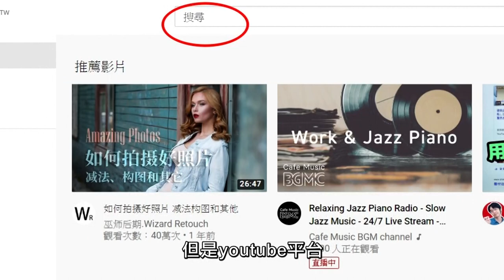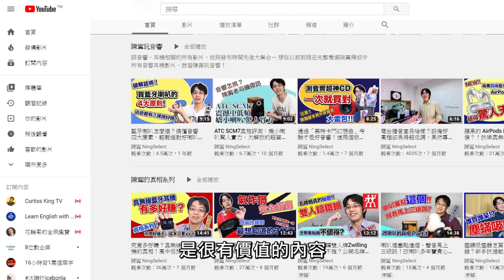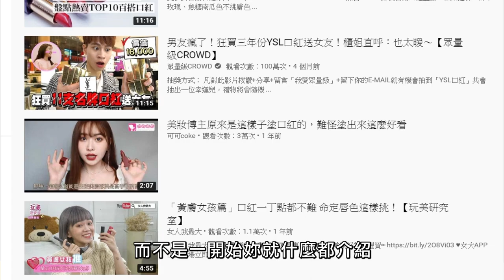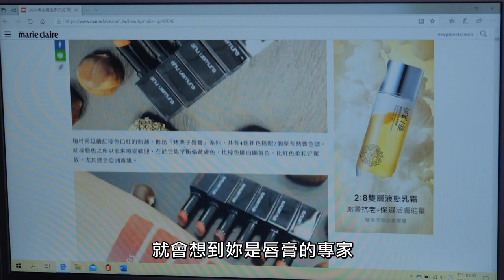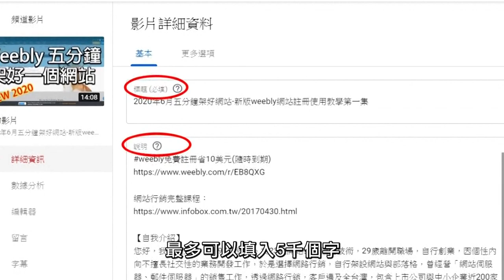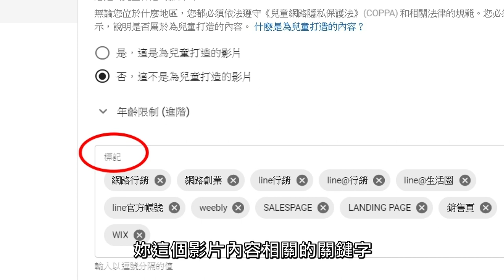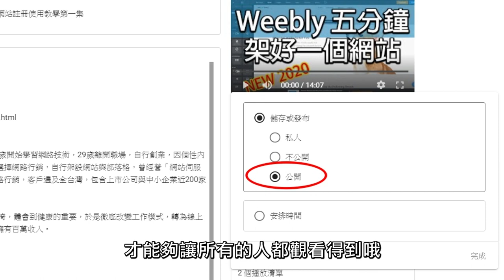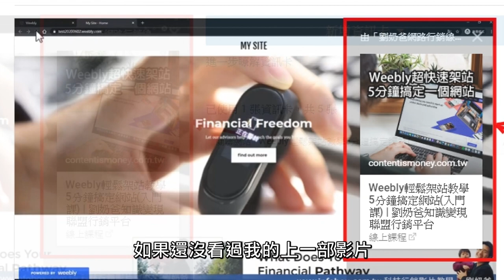13 YouTube的活用方法-華視教育台